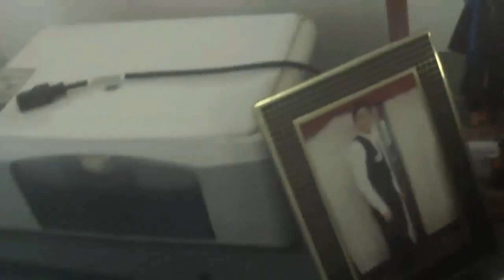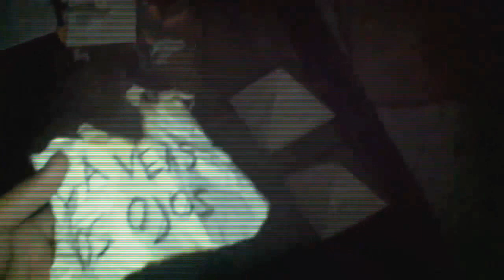EL ESPECIAL DE HALLOWEEN 1 ||PT1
==ll== A B R E ==ll==